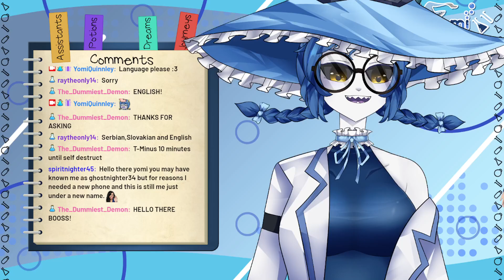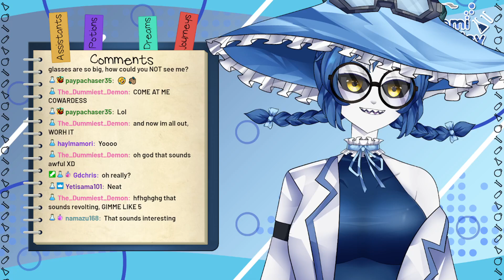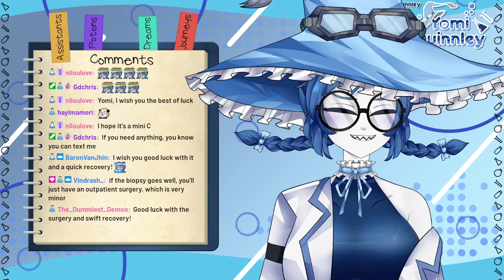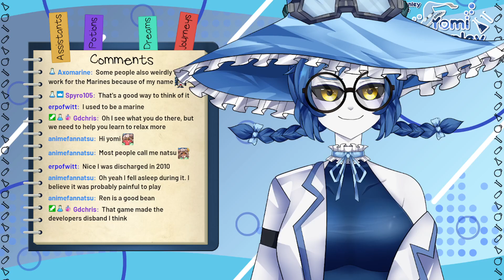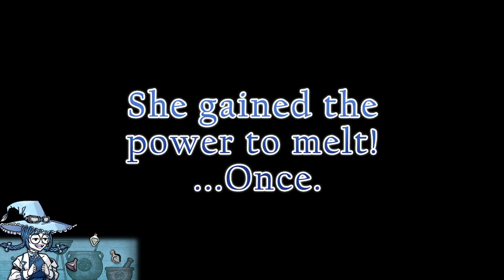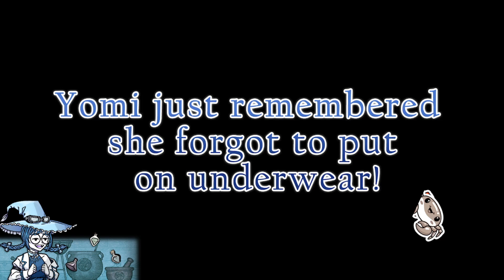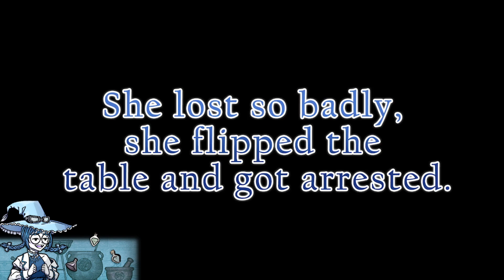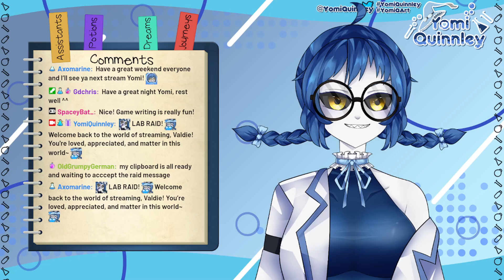【Potion Craft】Hello, Potion Seller, I am going into battle... [Yomi Quinnley]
TEXT/DESCRIPTION HERE

CHAPTERS
0:10:11 [text here]
47:54  [Potion craft play!]
4:13:41 [Outro chat~]

• Info
• Fan name: Assistants
• Fan Symbol: 🧪
• Fanart